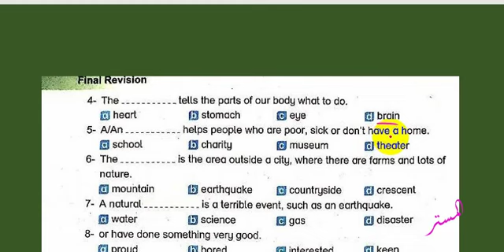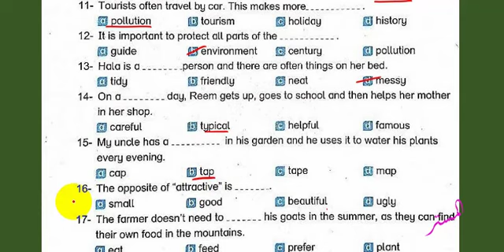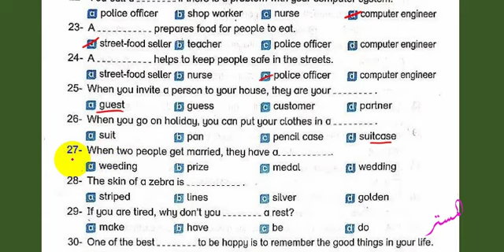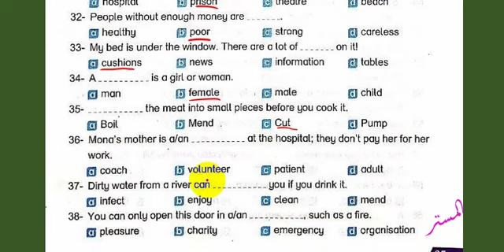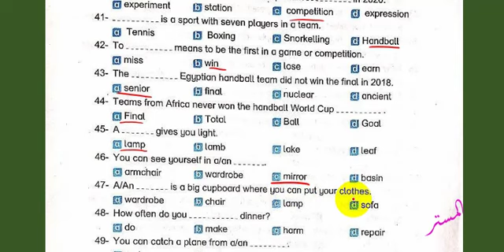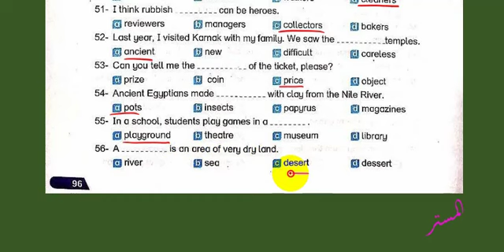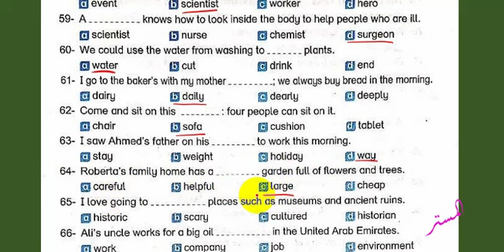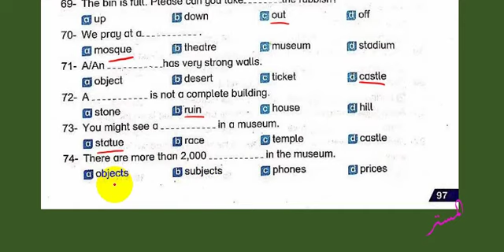حل كتاب المراجعة النهائية بت باي بت Bit by Bitثانية اعدادي الاسئلة المجمعة صـ 93 :97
حل كتاب المراجعة النهائية بت باي بت Bit by Bitثانية اعدادي الاسئلة المجمعة- مراجعة ليلة الامتحان انجليزي ثانية اعدادي